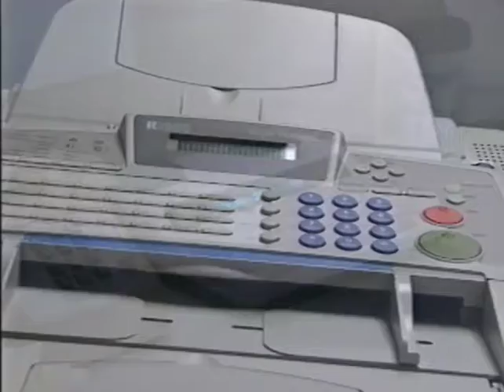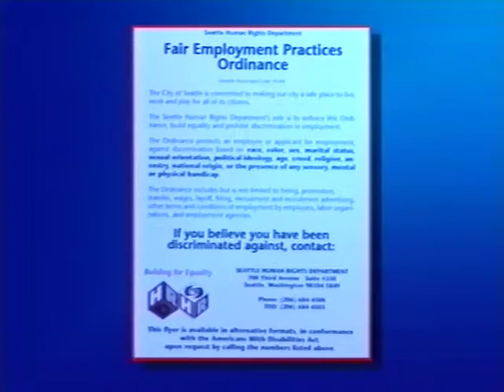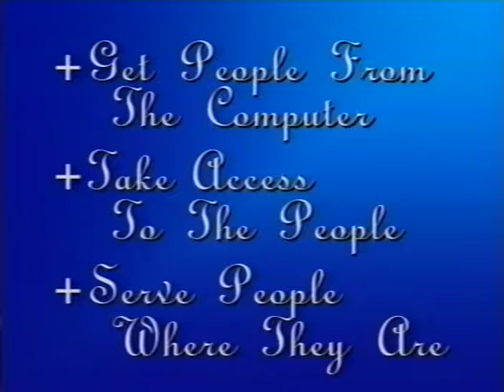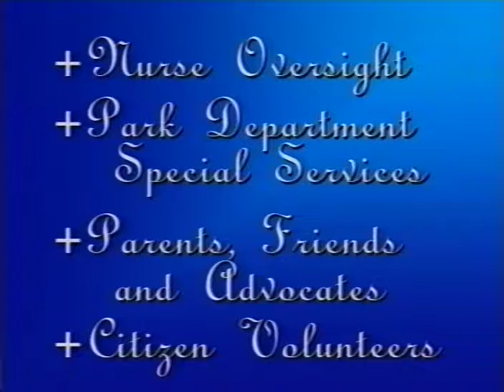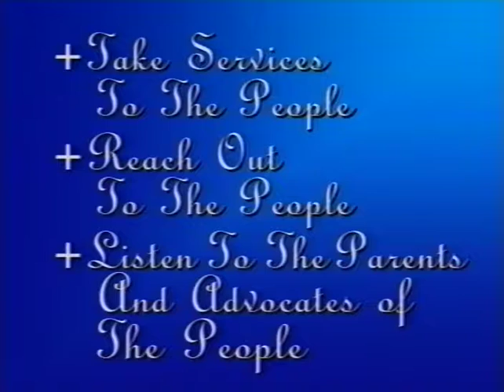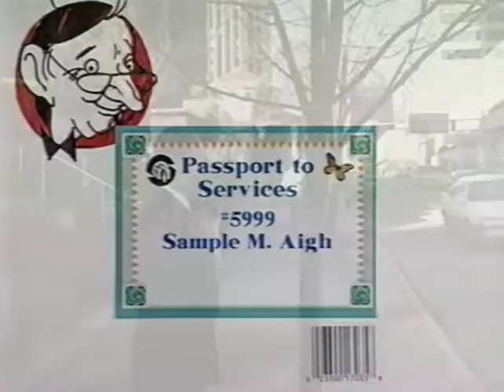Passport to Services: "Once Upon a Service System," 1996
Color with sound. A fairy-tale themed reenactment based on true events about a service system designed by Seattle City Light employees to improve access for people with disabilities. Introduction presented by Mayor Norm Rice.